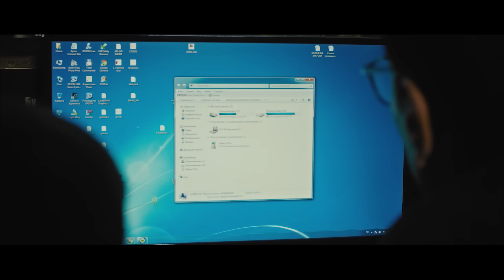Hilola Hamidova - Begim | Хилола Хамидова - Бегим